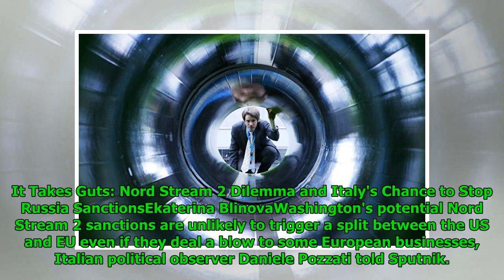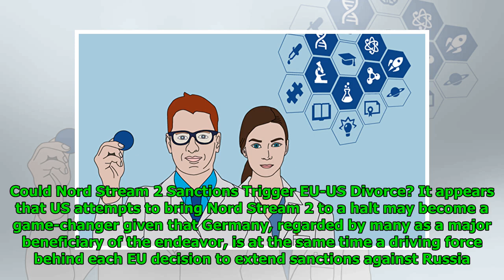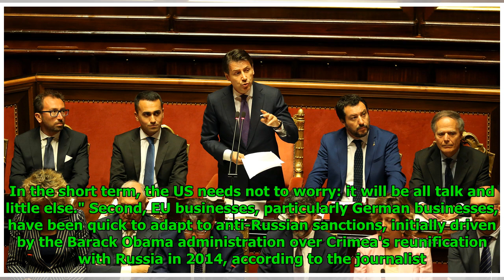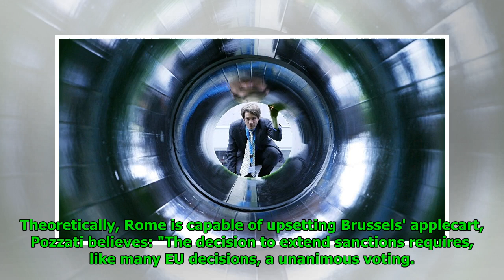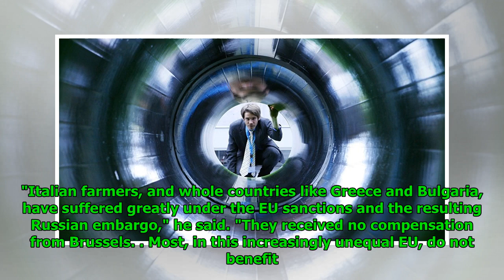It Takes Guts: Nord Stream 2 Dilemma and Italy's Chance to Stop Russia Sanctions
Mathew Paul